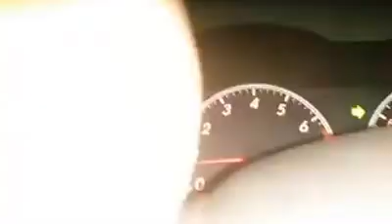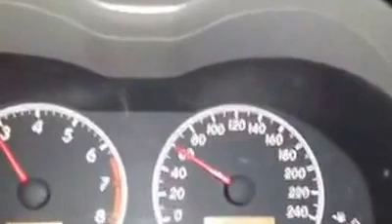Stalking a Porsche!!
I was heading back home after my intense workout and what I sight it was yet again spotting Porsche... Kept chasing it. xD